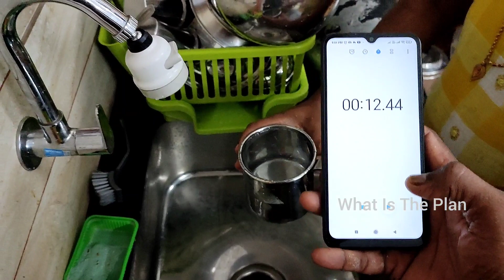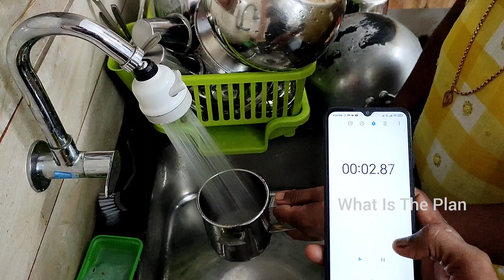വാട്ടർ സ്‌പ്രിംഗർ വെള്ളം ലാഭിക്കുമോ? does water sprinker save water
does water sprinker save water